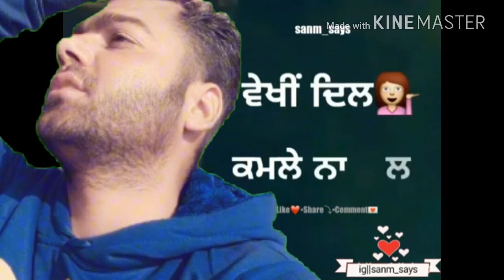Dil da oh saaf hove, sajan naa chalak hove,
Nice song dedicate to my life partner anypreet . I love you soo muchhhh